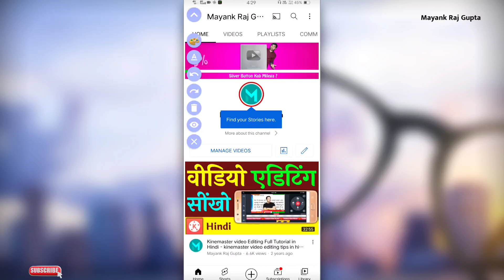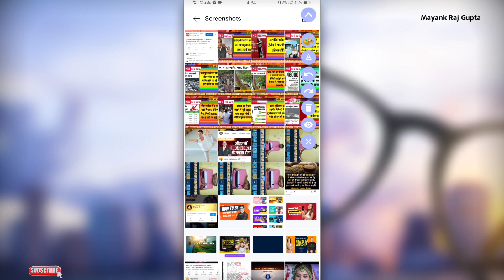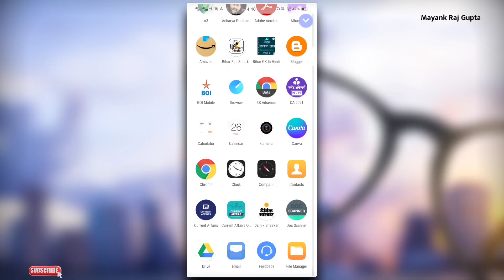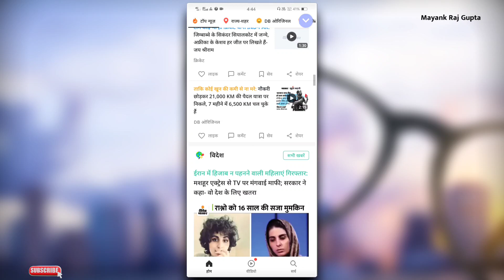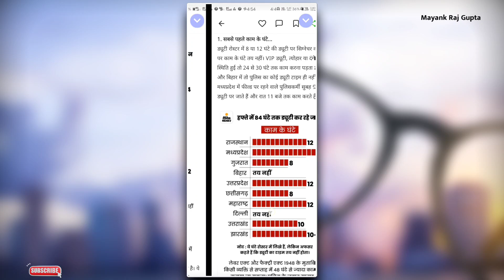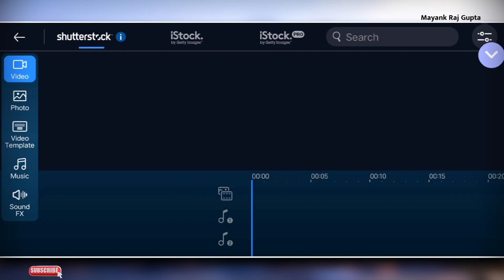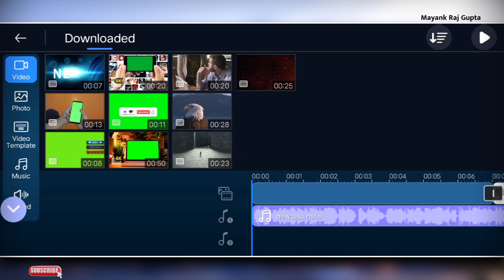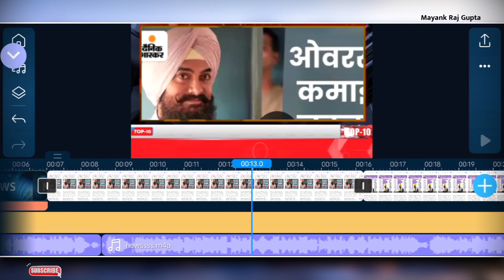News Ki Video Kaise Banate Hai Mobile Se | NEWS EDITING IN MOBILE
NEWS CHANNEL KE JAISA VIDEO KAISE BANAYE | NEWS EDITING SOFTWARE

Do you want to know news channel ke jaisa video kaise banaye or news editing software. Watch this video till end to know all about it.

Topics Covered in This Video:

👉 How to make Breaking News Video Uses Your Photo
👉 breaking news video your photos
👉 aaj tak news chandrayaan 2
👉 aaj tak news channel live
👉 aaj tak news latest today
👉 boo app kaise use kare

coming soon